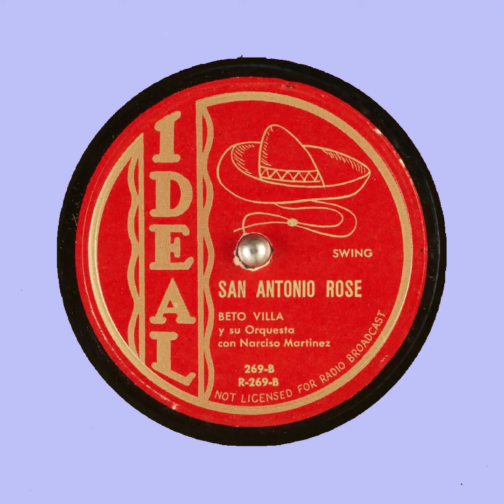SAN ANTONIO ROSE BETO VILLA y su Orquesta